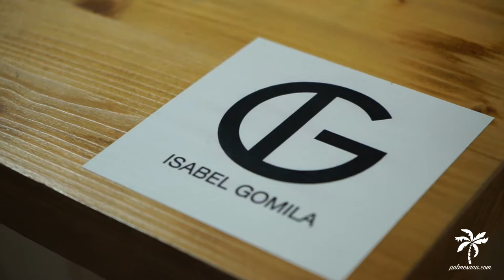Isabel Gomila proyecta su luz fuera de las cámaras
Nos hemos acercado al centro de Palma, concretamente a la calle del Pes del Formatge, 1, donde se ubicaba la Osadía Shop, para conocer a la nueva inquilina del local, que no es otra que, la diseñadora Isabel Gomila. Una holandesa errante afincada en Mallorca, extrovertida, con un toque punk y tras los diseños que han lucido desde la ganadora al festival de Benidorm Chanel Terrero a Itziar Castro, Vanesa Romero, Samantha Vallejo-Nágera o Sandra Blázquez.